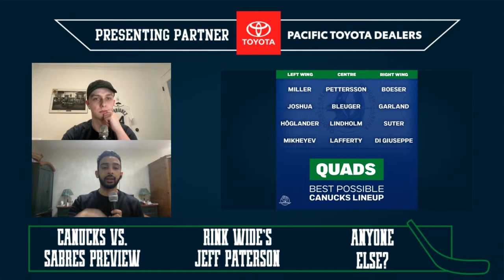New NHL rules and the best possible Canucks lineup ft. Jeff Paterson | Canucks Convo | March 19 2024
Is this the best possible Vancouver Canucks lineup? We're not so sure. We give our best lineups with and without Dakota Joshua and are joined by Jeff Paterson to help us preview Tuesday's game against the Buffalo Sabres. We also chat about the new NHL rules from the GM meetings!

Thumbnail Photo Credit: Jacob Lazare